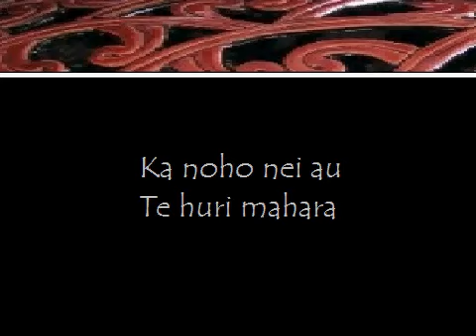Ka noho nei au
Te huri mahara
Te rere kainga
He wahi ke ii
Kati me he au
Pou hihikio
Pou rarama
Tiaho i toto e ii
Marama i roto
Tena te pou
Te potokomanawa
Te pou o enei korero e ii
Hui te marama
Hui to ora
Noku koia te aroha
Aue te haku nei ee i